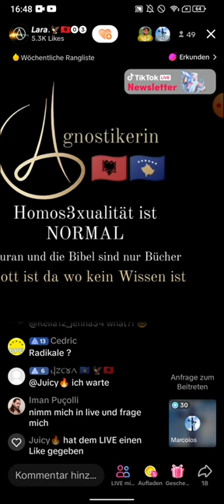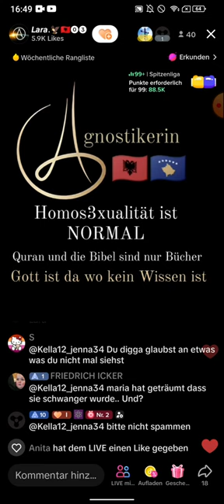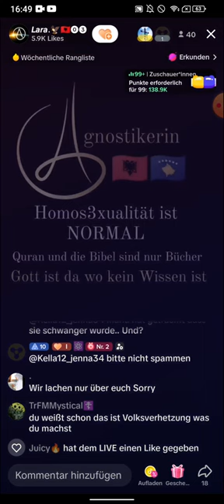EX MUSLIMA LARA - Gott ist da wo kein Wissen ist 👩 03.06